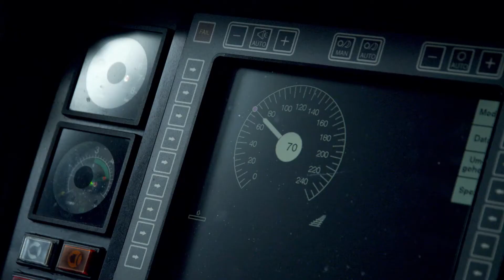40 Meter - Trailer (BSDFF 2019)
Every two or three days a person commits suicide on Switzerland's vast railroad network. Kurt Spori drove trains for 40 years and witnessed three railroad deaths. 40 METER is an intimate portrait of one man finding his own way through trauma, and his personal struggle with the lasting impacts of suicide.